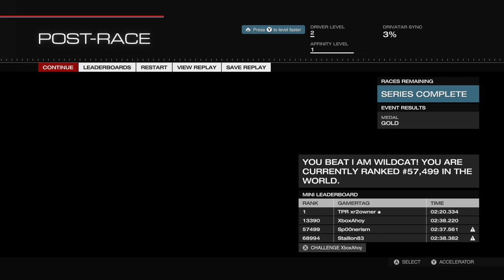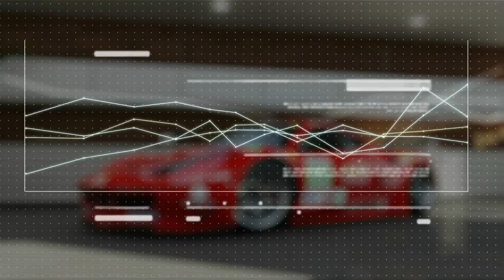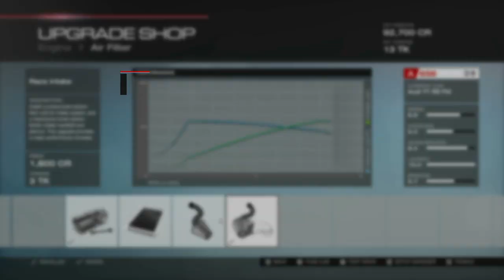Sp00n sucks at Forza 5 #1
I'm REALLY bad at racing games... but I do like them.